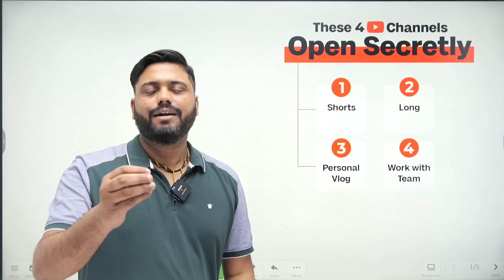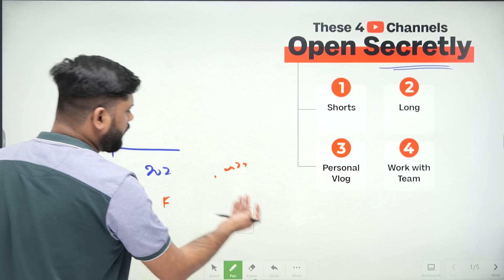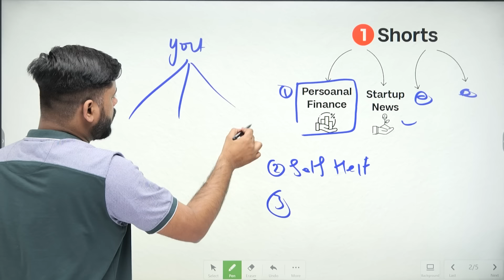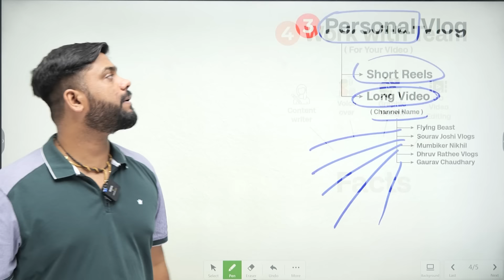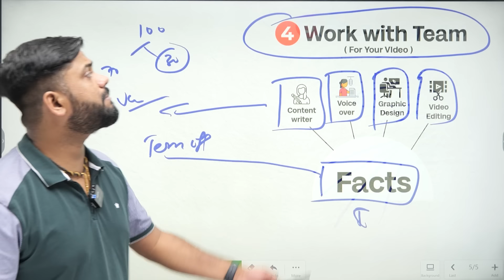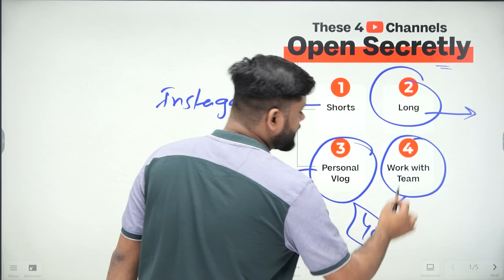चुपके से बनाओ ये 4 Youtube channel, कोई नहीं बताएगा || Start 4 Youtube Channel secretly Before 2023